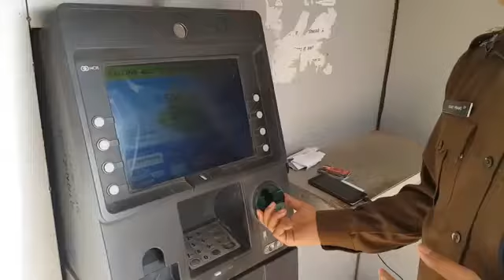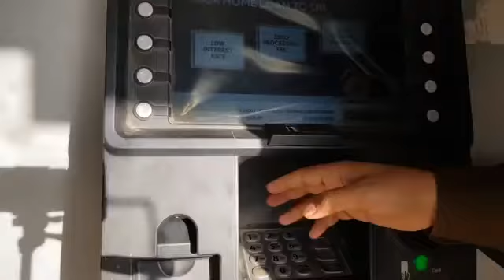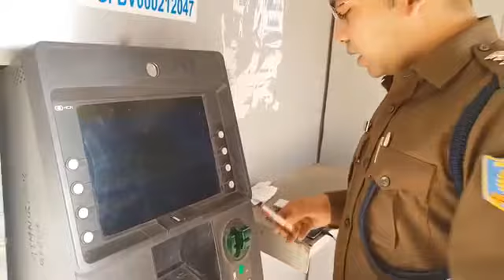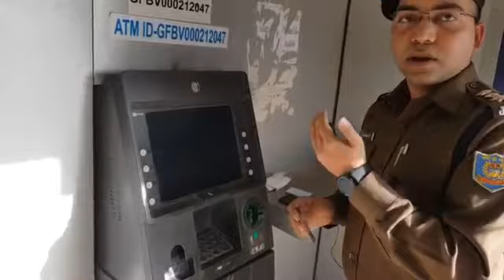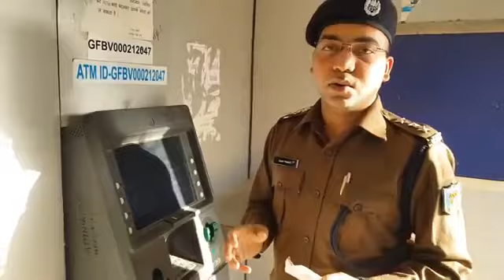cybercrime awarenss jharkhand police atm fraudcard cloningcard exchange amnMsl8oFqo 360p